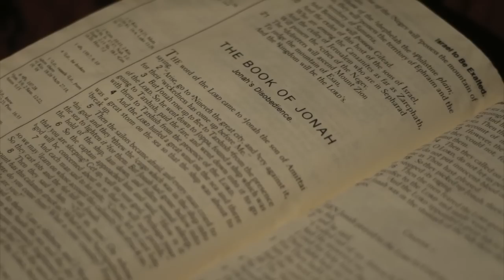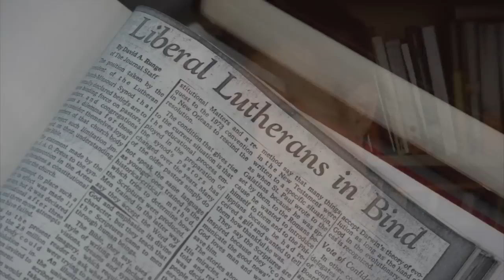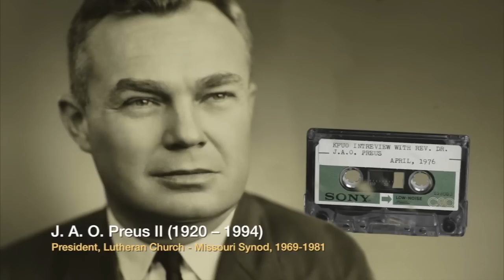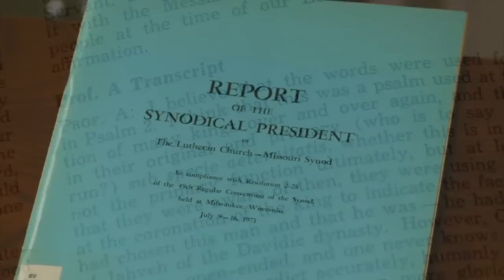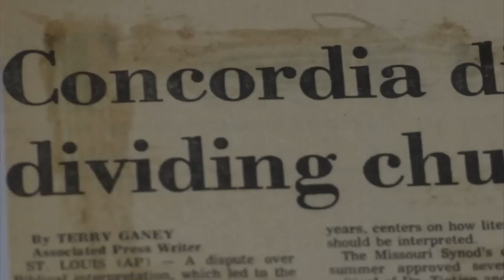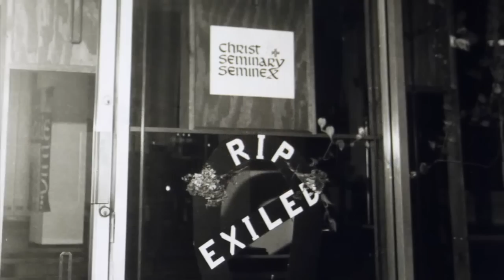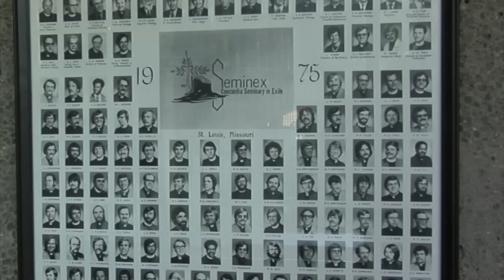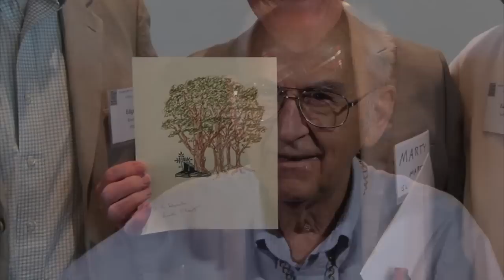Tim Frakes Productions Inc. Seminex Memories of a Church Divided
Seminex: Memories of a Church Divided, A Documentary by Tim Frakes

On February 19, 1974, students and faculty at the Lutheran Church Missouri Synod’s St. Louis Concordia Seminary marched through the campus – out the doors of an institution, church body and well established educational system – and into self-described exile. This story begins in the 19th Century when a new method of Biblical interpretation known as the “historical-critical method”, tore many Protestant churches apart. Were Adam and Eve real people? Was Jonah actually swallowed by a fish? Or, did ancient authors reflect their own historical situation when addressing the people of their time and place?

For Missouri Synod Lutherans, the full impact of these theological debates and culturally conservative verses more modern world views came to a head decades after other church bodies had divided and drifted apart. The debate ruptured the Lutheran Church-Missouri Synod at a time of vast American cultural and social upheaval: Viet Nam, the Civil Rights movement and Watergate.

For many students, faculty, administrators and Lutherans throughout North America, the events in St. Louis took a personal toll. The walkout would divide families, split congregations and have a lasting impact on the future of the church.

Interviews include John H. Tietjen, Herman Otten, Gerhard Bode, the grandson of Jacob Preus, author and historian Jim Burkee, and dozens of Seminex faculty and students.

Letters continue to come in following the 2015 release of “Seminex: Memories of a Church Divided.” This is a surprise! In our 21st century digital world, I’m used to Facebook “likes”, Youtube views or download analytics. But with this project, my trips to the post office are marked by a full mailbox (literally, a full mailbox). Cards, letters, many of them hand-written by folks whose lives were impacted by events that took place in St. Louis, Missouri in the early 1970’s.

There is something deeply gratifying about receiving a physical, hand written card or letter as appose to an email or social media text comment. Maybe it’s the 44 cent stamp? Maybe it’s the pen or pencil on actual paper? What ever it is, I like it. Thanks to all those who have written and shared your memories and ordered a DVD copy.

This documentary, “Seminex, Memories of a Church Divided” began back in 2003 when I was producing a documentary about the origins of the ELCA. Not being a Lutheran, the Seminex story was new to me then and we included Seminex as an important part of the larger story which covered the three predecessor bodies (ALC, LCA and AELC) the Commission for a New Lutheran Church, the Constituting Convention in Columbus, Ohio and much more.

At the time, I thought the Seminex story would make a great documentary. Of course, other things got in the way and the project did not immediately materialize. In 2007 I resigned my position as Associate Director of Communication and MOSAIC producer in the ELCA Department for Communication and launched my own production company. One of my clients, the Lutheran School of Theology at Chicago asked me to record material for two separate theological conferences that included Seminex faculty and student reunions. This gave me an opportunity to record many of the interviews seen in the documentary. From there, I went on my own and recorded interviews with several scholars and a trip down to the Concordia Historical Institute in St. Louis. I half expected my request to review materials would be met with rejection. Just the opposite happened. The folks at CHI were warm, open and most helpful. This project would not have been possible without them.